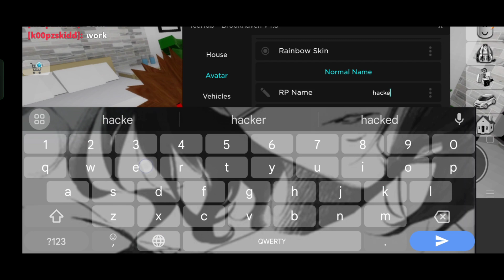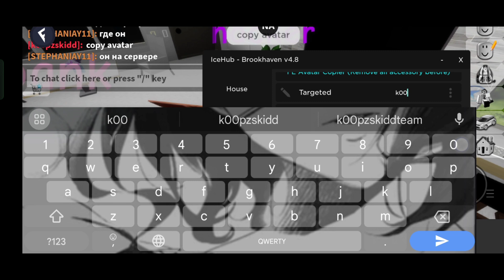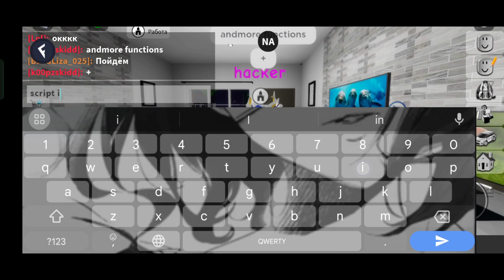★Ice hub★ Roblox script PASTEBIN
©®Script credit to owner©®

☄️• participated in the video • ☄️
1. k00pzskidd
2. k00pzskiddteam

🧑‍💻 • Script credit 🥶👇✓✓
         👑Owner👑

# • Tags 🥶👇✓✓✓ #